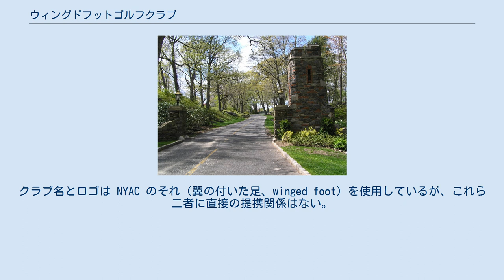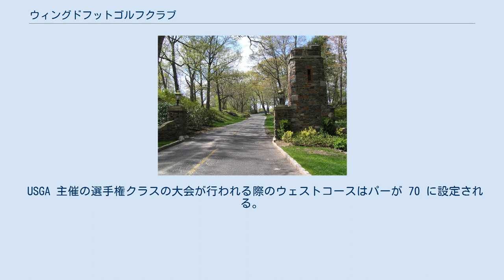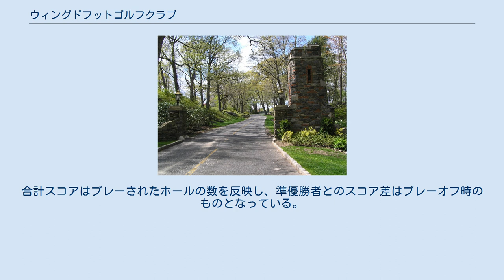ウィングドフットゴルフクラブ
Coordinates 40°57′45″N 73°45′13″W / 40.96250°N 73.75361°W / 40.96250; -73.75361 ウィングドフットゴルフクラブ (Winged Foot Golf Club) はニューヨーク州ウェストチェスター郡ママロネックにある会員制クラブで、2つの18ホールゴルフコースを持つ。
いずれのコースもその設計はバルタスロールゴルフクラブやベスページブラックコースなどメジャー大会が開催されるコースの設計で有名な A. W. ティリングハーストによる。
クラブは1921年、ニューヨークアスレチッククラブ (NYAC) のメンバーを中心とした有志により設立された。
クラブ名とロゴは NYAC のそれ（翼の付いた足、winged foot）を使用しているが、これら二者に直接の提携関係はない。
1923年6月にゴルフコースが開業した。
クラブから招待された者のみがクラブメンバーとなることができる。
 ウェストコースは 7,264 ヤードでパー 72；コースレートおよびスロープレートはそれぞれ 75.7 と 141。
イーストコースは 6,750 ヤードでパー 72；コースレートとスロープレートはそれぞれ 73.9 と 141 となっている。
ゴルフダイジェスト誌による 2009年 － 2010年米国内ゴルフ場ランキングではウェストコースが8位、イーストコースが65位。
 2019年に米国国家歴史登録財に指定された。
クリフォード・チャールズ・ウェンデンハック設計のクラブハウスと、ティリングハーストが最後に設計したコースであるという点が指定される理由となった。
 ウィングドフットのメンバーであるトミー・アーマーはメジャー大会に3勝している（1927年全米オープン、1930年PGA選手権、1931年全英オープン） クロード・ハーモンは1948年のマスターズに優勝して賞金 2,500ドルを得たが、この当時彼はウィングドフット所属のヘッドプロだった。
メジャー優勝者のクラブプロはハーモンが最後となった。
それ以前は1941年にマスターズと全米オープンの両方を同年に優勝した初めてのプレーヤーとなったクリーク・ウッドが所属していた。
 ウェストコースはこれまでに全米オープンが5回、PGA選手権が1回開催されている。
イーストコースは全米女子オープンが2回と全米シニアオープンが1回開催されている。
 更に全米アマチュア選手権も2回開催している（ウェストとイーストでそれぞれ1回ずつ）。
1949年にはウォーカーカップがウェストコースで開催された。
 2013年1月、全米ゴルフ協会 (USGA) は2020年開催の第120回目の全米オープンをウィングドフットで行うと発表した。
これで都合6回目の開催となるが、それ以上の回数の全米オープンを開催したコースはバルタスロールゴルフクラブとオークモントカントリークラブの2か所だけである。
 USGA 主催の選手権クラスの大会が行われる際のウェストコースはパーが 70 に設定される。
この設定だと 514 ヤードの 9 番ホールはパー 4 になり、選手権史上最長のミドルホールになる。
12 番 640 ヤードのパー 5 は選手権史上 2 番目に長いロングホールになる。
 オギルビーが2006年の全米オープンに優勝した時のスコアは5オーバーパー、1974年にアーウィンが優勝した時は7オーバーパーであり、近年のメジャー大会においても群を抜いて打数が多い。
なお、ジュリウス・ボロスの1963年全米オープン（開催地はボストンのザカントリークラブ）の優勝スコアは293打（9オーバー）で、これが近年における打数及びパー基準のスコア両方の最多記録となっている。
 （a）2004年全米アマチュアは、イーストコースとウェストコースの両方を使用。
 （b）1980年全米シニアオープンはイーストコースで開催。
 （c）1972年全米女子オープンはイーストコースで開催。
 （d）1957年の全米女子オープンはイーストコースで開催。
 （e）ジョーンズはアマチュアだったので、36ホールのプレーオフで敗れて2位になったアル・エスピノーサが優勝賞金を得た。
 1984年（90ホール）と1929年（108ホール）の全米オープンはプレーオフで優勝者が決まった。
当時の USGA のルールでは、プレーオフは18ホール（1984年）と36ホール（1929年...